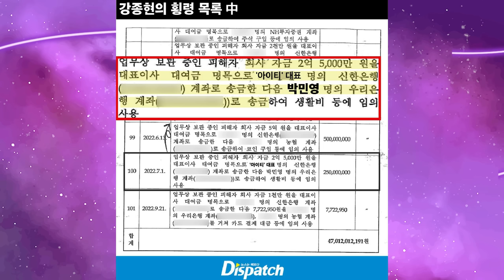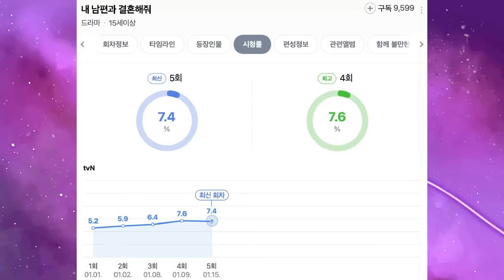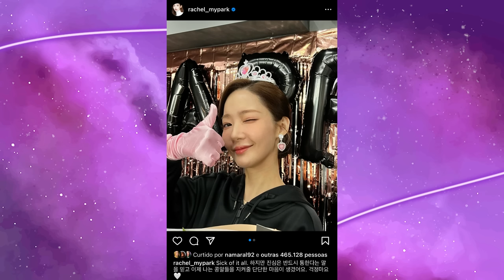A DISPATCH ESTÁ TENTANDO DESTRUIR A PARK MINYOUNG?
Hoje vamos falar sobre o novo exponde envolvendo novamente a Park Minyoung. A Dispatch descobriu novos desdobramentos da treta que envolve seu ex namorado que está preso, Kang Jong Hyun. Vem entender como isso está repercutindo na carreira dela.

Quem somos?